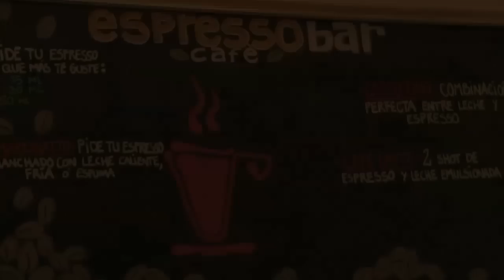Vuelta Chile Report: Primera semana de Tour de France. Análisis, etapas claves & Peter Sagan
Todas las claves de la primera semana del Tour de France. Junto a Pablo Gonzalez analizamos el perfil de etapas, comparaciones con Vuelta Chile y opinión sobre el fenómeno de Peter Sagan.
Al cierre imágenes exclusivas de Peter Sagan coronándose campeón mundial de Mountain Bike Junior en Val di Sole 2008.